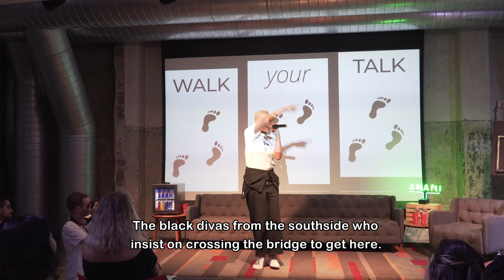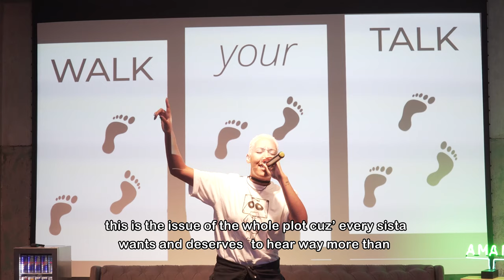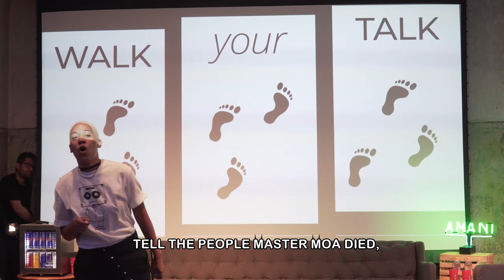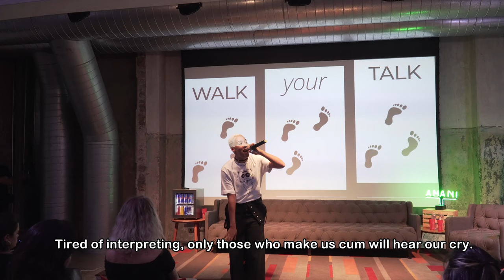Walk Your Talk: Kimani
Kimani é conhecida por abordar temas complexos em sua poesia e música; venceu batalhas slams de poesia em todo o Brasil. Durante o Walk Your Talk, ela expõe os desafios de ser uma mulher negra da periferia.

Kimani is known for tackling complex themes in her poetry and music and has won poetry slams across Brazil. During her Walk Your Talk performance, she exposes the challenges of being a black woman on the periphery in Brazil.